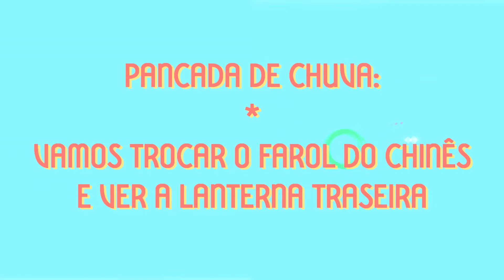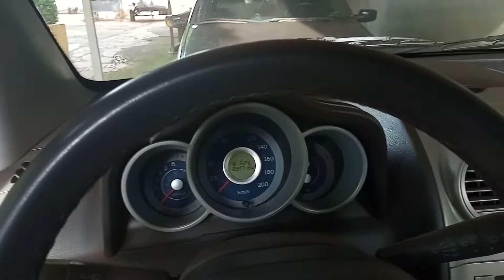PANCADA DE CHUVA: BORA TROCAR O FAROL DO CHINÊS E VER A LANTERNA TRASEIRA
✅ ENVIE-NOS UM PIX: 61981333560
✅ Contribua com nosso nosso trabalho e ajude o canal a continuar trazendo conteúdo de qualidade para vocês, envie-nos um PIX: 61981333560